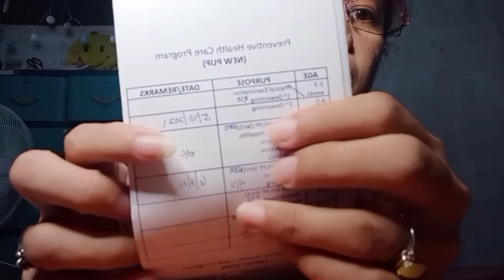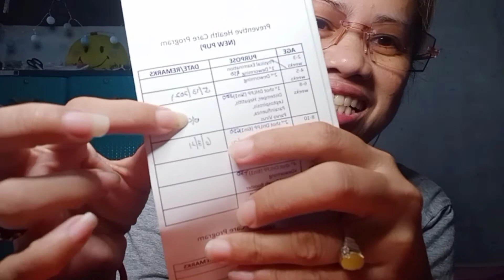MAGASTOS ANG MAG PET +DEWORMING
NGAYON ko lang nalaman Ang mga shot Ng vaccine ni MOCHI gurl kasi firsts puppy NAMIN sys KAYa Wala akong alam at  nong pa vet kami Kay mochi nalaman ko na share ko lang po sa inyo Yong aking nalaman ...